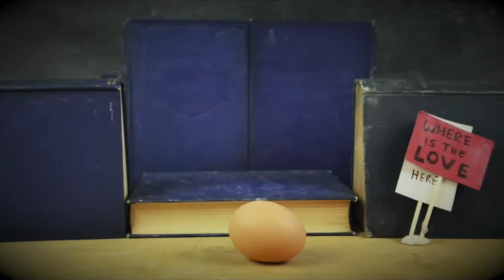The Hearing Trumpet Play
Adaptation of Leonora Carrington's, The Hearing Trumpet by Dirty Market

3rd - 29th April 2017
Theatre Deli's Old Library
39 Wells Way
SE5 0PX